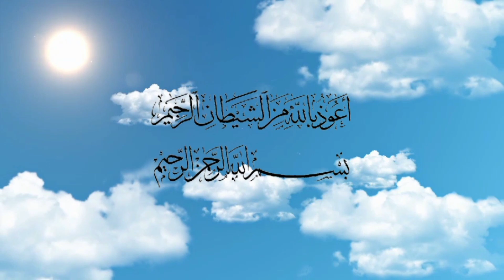Hazrat Idrees as Aur Hazrat izrail as | Hazrat Idrees as ka waqia | info at haris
Hazrat Idrees as Aur Hazrat izrail as | Hazrat Idrees as ka waqia